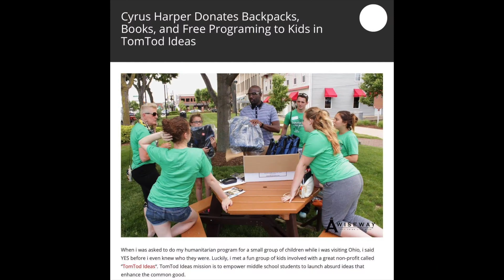The System May REALLY Be Out to Get You | Cyrus Ausar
Do you believe the system does not care for you? Cyrus discusses the dynamics of systems and encourages us to evaluate our approach to the ones in which we exist. Cyrus shares his perspective and explains why no "one" solution is the answer.

Are you interested in overcoming past traumas? I've released a "Trauma Transparency" course to help people do just that. I went through trauma, so I revealed my struggles in the most profound ways, so you can relate and overcome.

Don't know what you want to do in life? Get the Life & Career Choice Workbook!